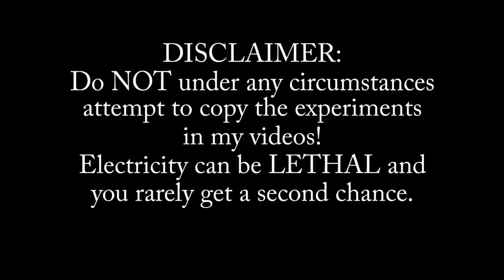Too Much DC Voltage!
DSL Modem, Cordless drill motor, Tape drive motor, and Sony Discman overpowered using pulsed DC from variac.